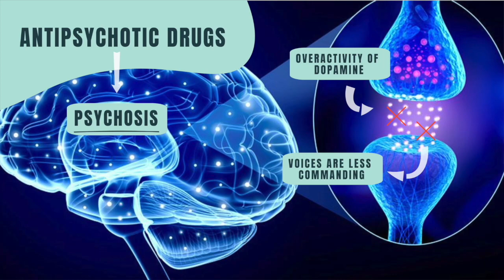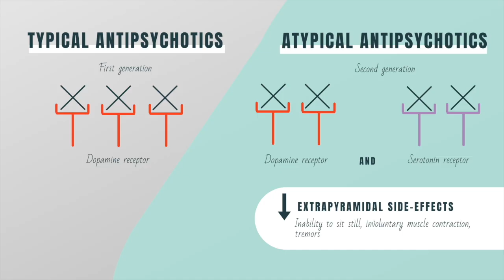Antipsychotics | Indications, mechanism, side effects, treatment duration | Pharmacology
In this easy-to-understand 2-minute video, I explain the mechanism of action, indication, side effects and treatment duration of (typical and atypical) antipsychotic drugs, also known as neuroleptics. The principal indications for antipsychotic drugs are the management of schizophrenia both in the acute phase and as maintenance therapy, mania, delusional depression and behavioural disturbance in dementia. Medications available in this class include: Risperidone (Risperdal), Quetiapine (Seroquel), Olanzapine (Zyprexa), Ziprasidone (Zeldox), Paliperidone (Invega), Aripiprazole (Abilify) and Clozapine (Clozaril).

Timecodes:
0:00 Indication of antipsychotics
0:36 Mechanism of action (Typical vs. Atypical)
1:00 Side effects
1:30 Treatment duration